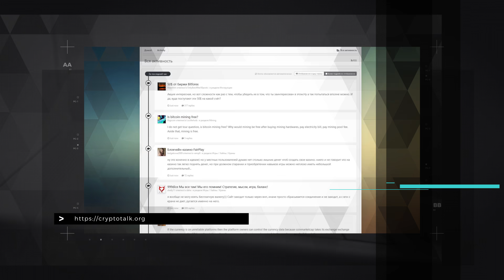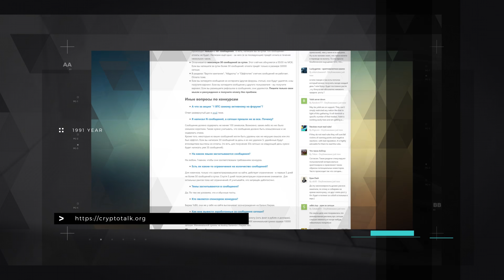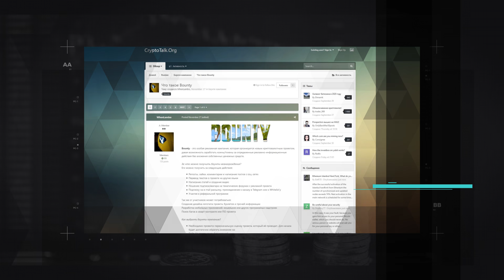CryptoTalk - форум который платит за ваши сообщения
Сегодня я бы хотел рассказать вам об одном замечательно проекте, на котором можно получить множество полезной информации о крипто валютном мире, пообщаться с единомышленниками, и при этом еще и заработать на этом!
Платформа называется Cryptotalk. Это крипто валютный форум, созданный при поддержке всем известной крипто биржи YoBit.

Ваше общение на данном форуме будет не только бесплатным, но и даже будет оплачиваться, причем не в каких-то щиткойнах, а в самой надежной и ликвидной валюте – Биткойне – по 1000 сатоши за каждое написанное сообщение.